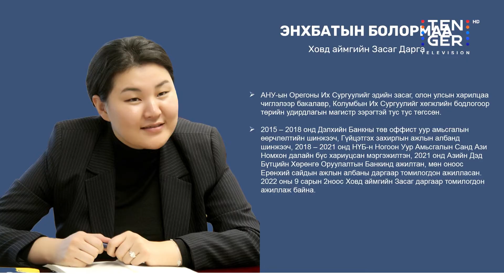Jargal DeFacto | Ховд аймгийн Засаг Дарга Э.Болормаа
Jargal Defacto  ярилцлагын нэвтрүүлгийн энэ удаагийн дугаарт Ховд аймгийн Засаг Дарга Э.Болормаа оролцлоо.

Сэдэв:
1. Ховд аймгийн хөгжлийн бодлогын хөдөлгөгч хүч нь юунд байна вэ?
2. Шинэ сэргэлтийн бодлогын цөм нь юу вэ?
3. Хөшөөт хөгжлийн сангийн тухай